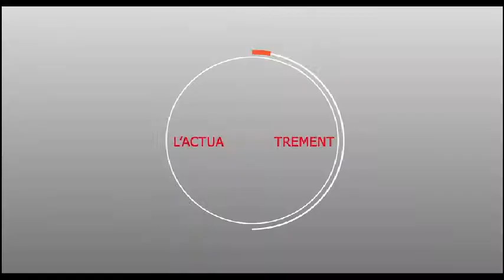Avant goût ndeye thiam "saliou" au Goorgui Mouhamed Kane tacle le maire abdou Mbacké Ndao